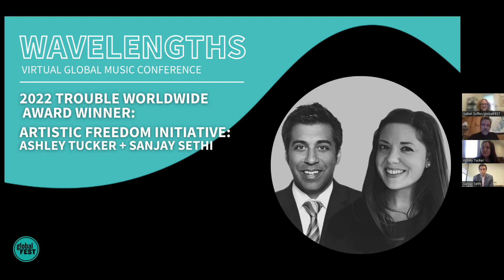Wavelengths 2022 | Awards Ceremony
The Wavelengths Global Music Conference is an important gathering for global music professionals in the USA. Produced by globalFEST, the forum is normally held during the APAP conference in New York each January and serves as space for critical dialogues between artists and arts professionals.

Each year, globalFEST presents a series of annual awards that celebrate those that excel in the under-recognized but crucial global music field in the USA.

The awards are presented to artists, professionals, and organizations who have been instrumental in making significant, long-standing contributions to the field through risk-taking; addressing cultural diversity and diplomacy; activism; helping to keep, transmit, and extend the world’s ancient traditions; commitment to working with local communities; and making a difference to the greater American performing arts landscape.